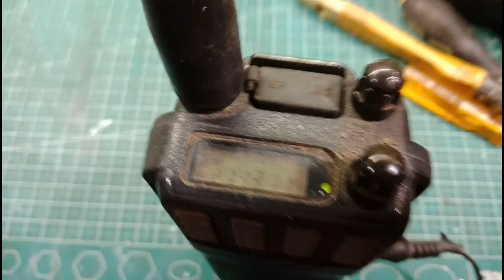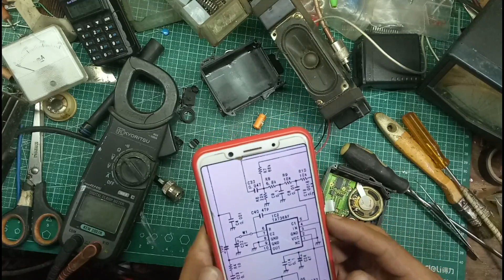REPAIR HT icom IC V68 suara speaker Rx kecil sekali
kerusakan pada AMPLIFIER AF / Rx